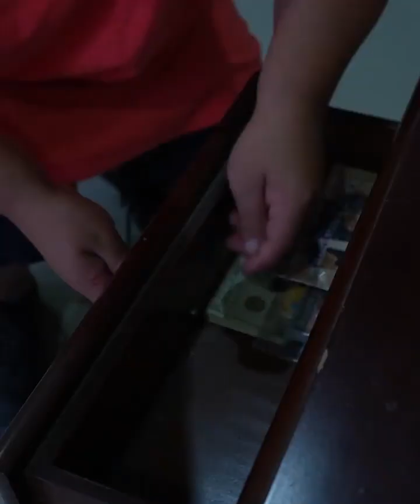He fell in with his neighbor and didn't imagine what she would do to him video story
FIRST CHHOTA HD ma is channel pa Apne Daily Routine ki video Upload kia karo ga
neighbor

crazy neighbor

man soaks neighbor with garden hose

neighbors

fight with neighbor

things girls do that guys don't like

angry neighbor

how to deal with gaslighting

worst neighbors

raging neighbor

gaslighting in relationships

neighbor interaction

neighbor rage

neighbor called the cops

neighbor gone mad

what is gaslighting

things women do that push men away

mistakes women make in relationships

neighbors gone crazy
FIRST CHHOTA HD